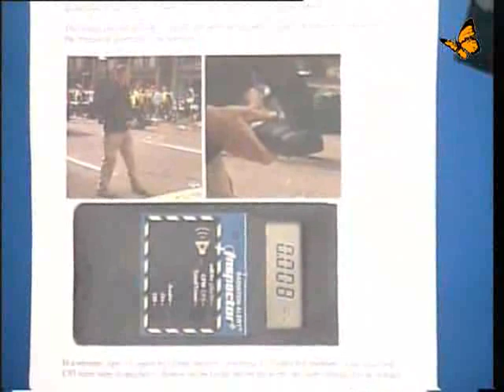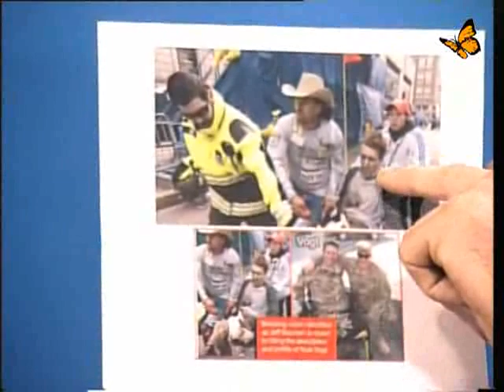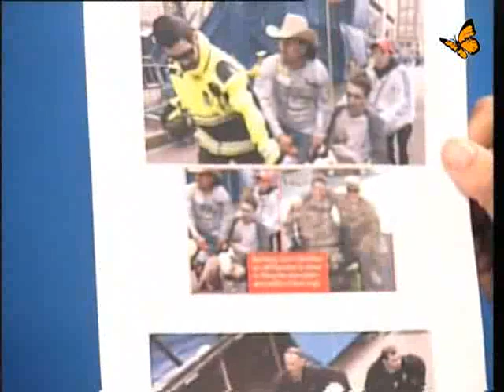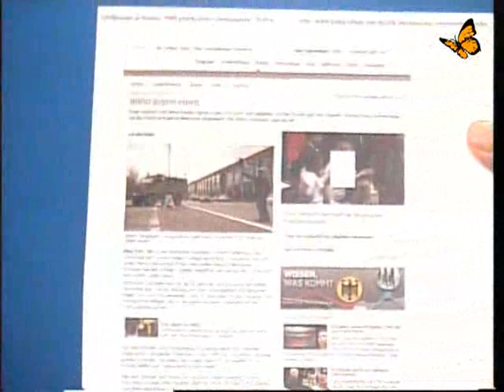Alexander Wagandt - BOSTON - eine brillante Analyse